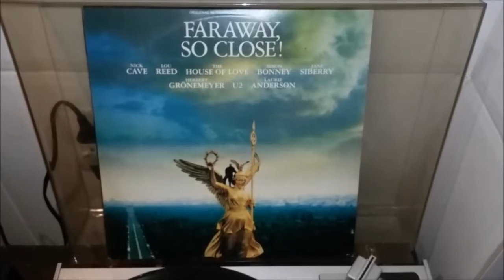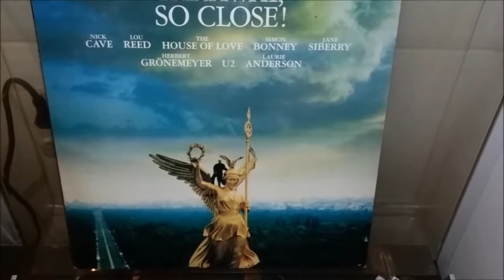U2 & Johnny Cash - Wanderer